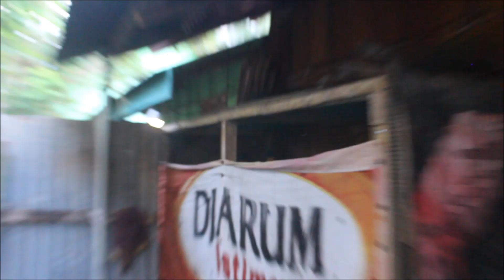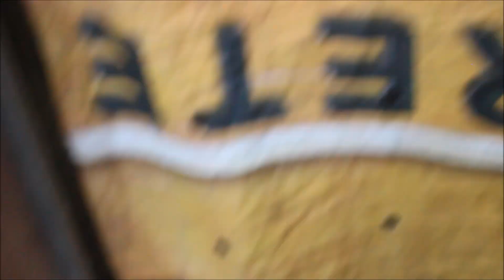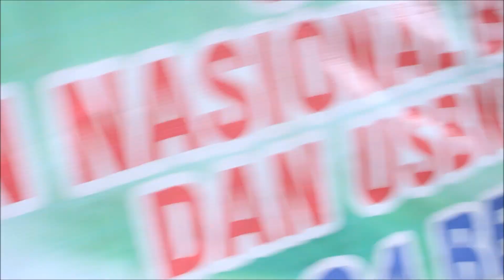Pemberian pakan untuk murai batu saat kawin, mabung, belum birahi, dan mengeram